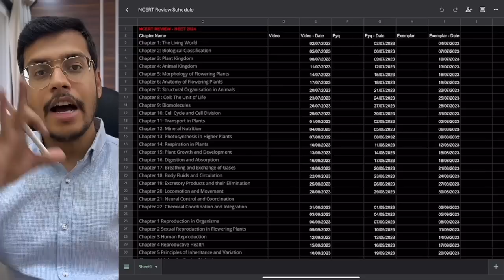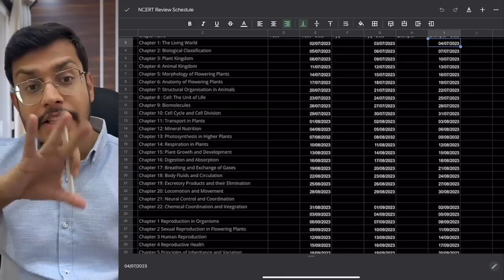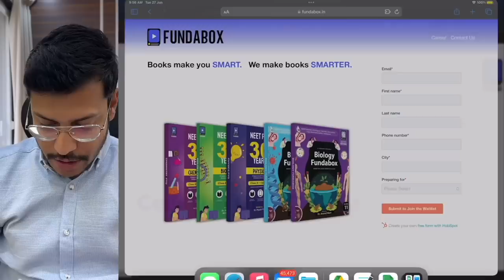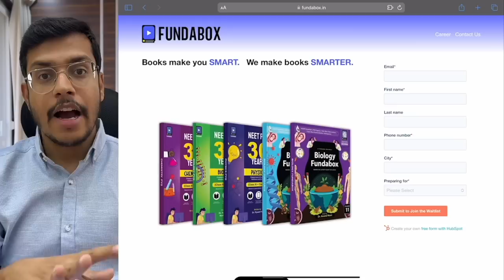NCERT Review - NEET 2024 | Biology | Complete Schedule | Dr. Anand Mani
Fundabox : fundabox.in

Are you a NEET 2024 aspirant looking for a comprehensive review of the NCERT Biology syllabus? Look no further! In this exclusive series, renowned medical educator Dr. Anand Mani will take you through a detailed and systematic review of the entire NCERT Biology curriculum.

In this video, Dr. Anand Mani presents the complete schedule for the NCERT Review series. With his extensive knowledge and expertise, he will provide valuable insights, explanations, and tips to help you master the concepts covered in the NCERT Biology textbook.

The NCERT Review series is specifically designed to help you build a strong foundation in Biology, which is a crucial subject for the NEET exam. Dr. Anand Mani will guide you through each chapter, highlighting the important topics, key concepts, and frequently asked questions.

By following the complete schedule of the NCERT Review series, you will be able to systematically cover the entire Biology syllabus and gain a deep understanding of the subject. Dr. Anand Mani's clear explanations and simplified approach will make complex topics easier to grasp, ensuring that you are well-prepared for the NEET 2024 exam.

Whether you are a beginner or an advanced learner, this NCERT Review series is a valuable resource to enhance your Biology knowledge and boost your confidence in tackling Biology-related questions in NEET 2024.

Don't miss out on this opportunity to excel in Biology and strengthen your chances of scoring high in NEET 2024.

Join us on this learning journey as we explore the fascinating world of Biology through the lens of the NCERT textbook. Let's make your NEET 2024 preparation more effective, efficient, and enjoyable!